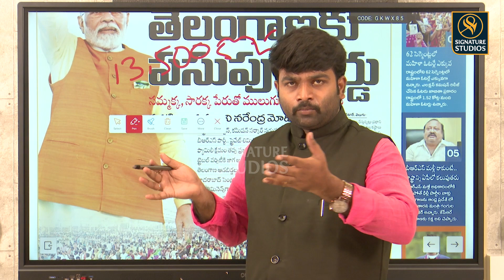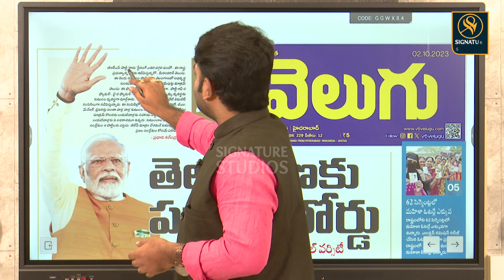తెలంగాణకు పసుపు బోర్డు | Good Morning with Journalist kranthi | Signature Studios